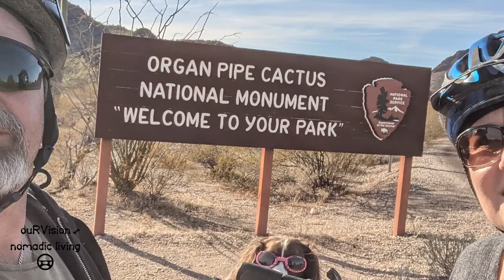Biking with dog in a basket (Jazz loves her rides with us)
This video shows clips of our dog biking with us in a basket. This is a short video of Jazz riding on our Lectric XP e-bike as we travel around the country.

Jazz is our 4 year old Springer Spaniel. She weighs 32 lbs. I attached an old milk crate to our bike in order to allow Jazz to go with us on our bike rides.